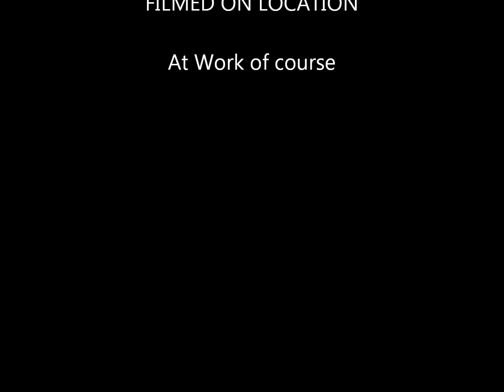New Pinball Machine AC / DC by Stern Pinball MFG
AC / DC Pinball Machine 2012